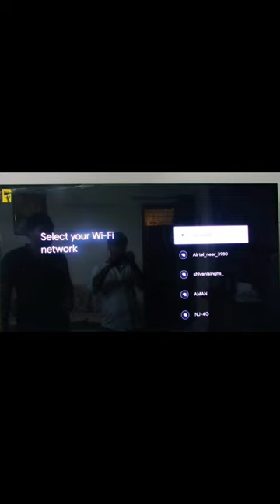Vu 55 Inch LED Tv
Vu Led Tv
Vu Tv
Vu Qled tv
Vu 50 inch Tv
Vu Android Tv
Vu Smart Tv